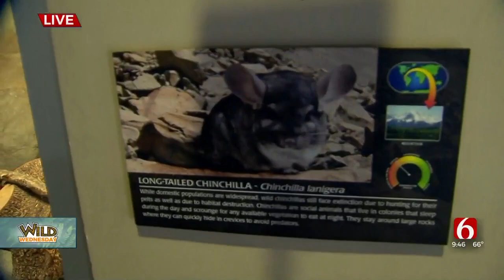Tulsa Zoo Celebrates Its 95th Anniversary, Highlights Conservation Program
It's Wild Wednesday and for the month of September, the Tulsa Zoo is celebrating its 95th anniversary. In that time, the zoo has helped a lot of animals through its conservation program. News On 6's Jordan Tidwell was live with a look at the work the zoo does.